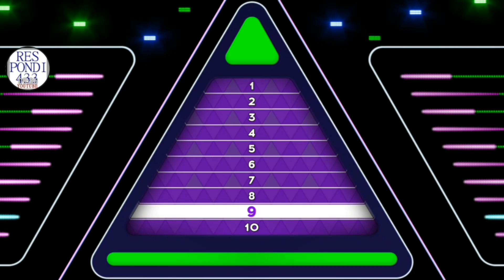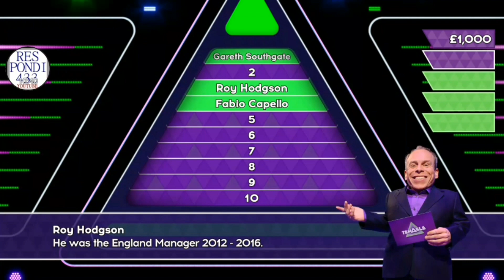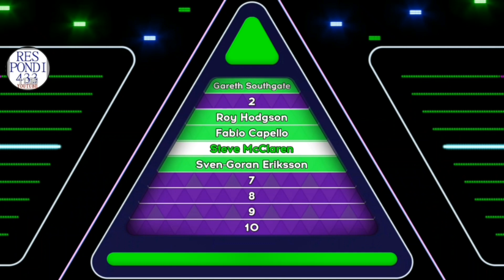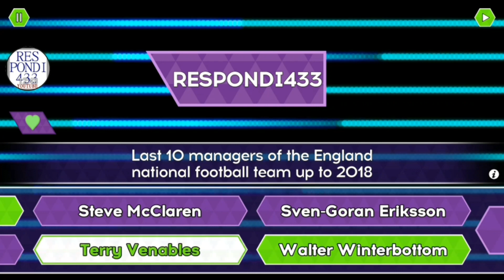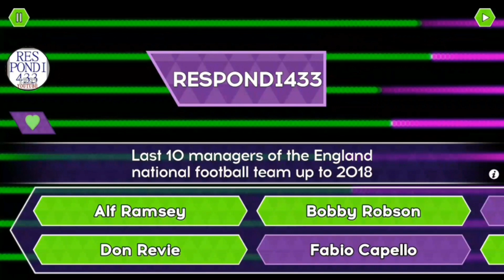Who Were The Last 10 England Football Managers ?